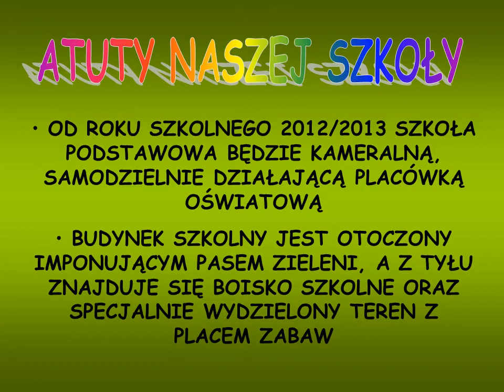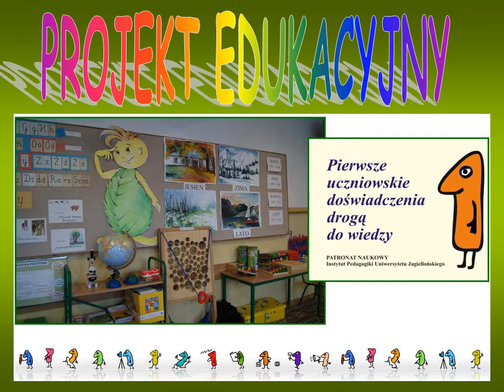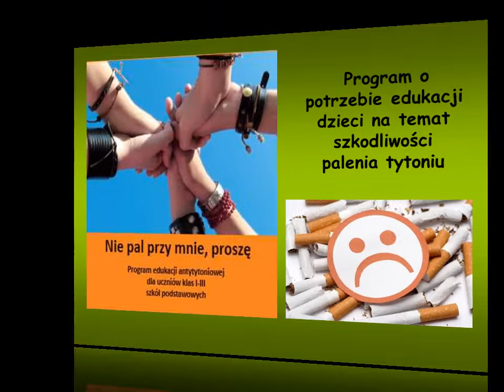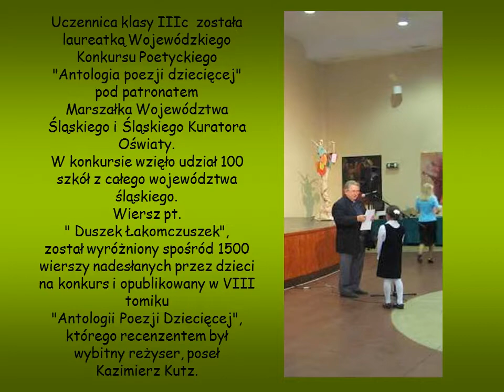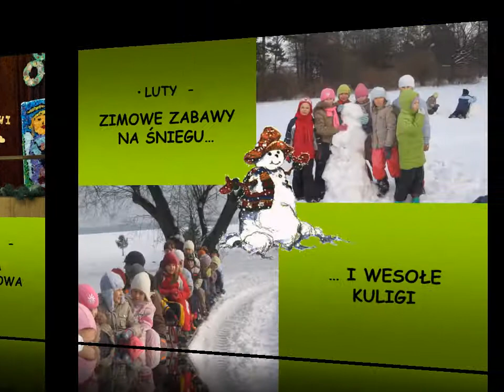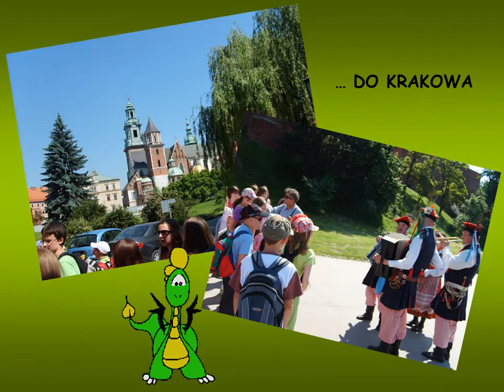Oferta Szkoły Podstawowej nr 37 w Bytomiu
Oferta Szkoły Podstawowej nr 37 w Bytomiu - Zapraszamy  6 latki!